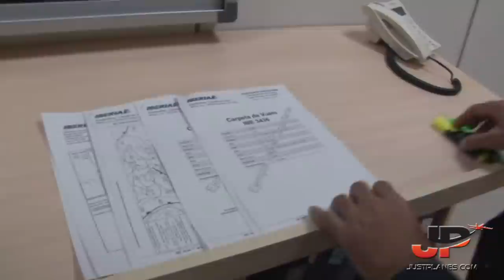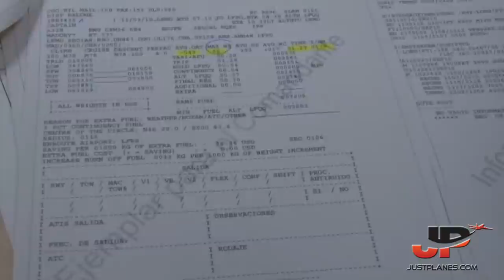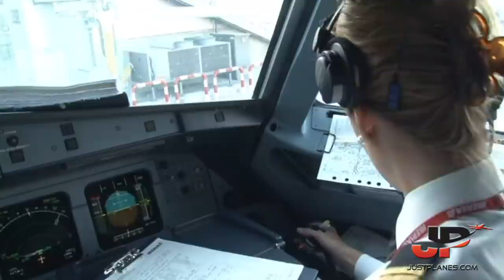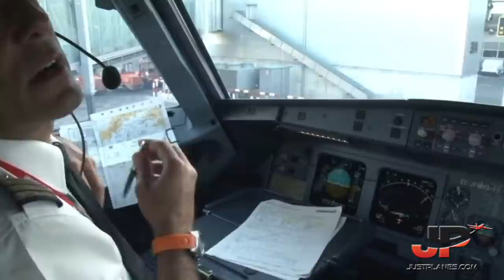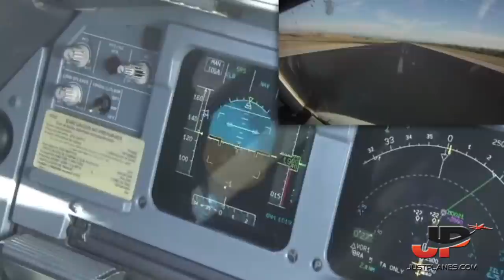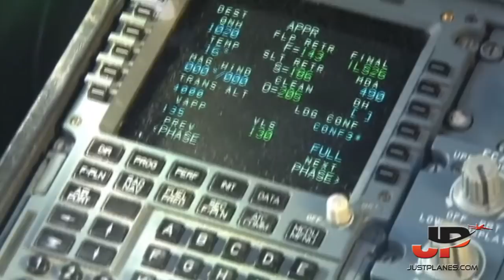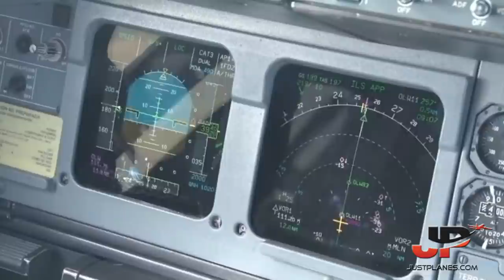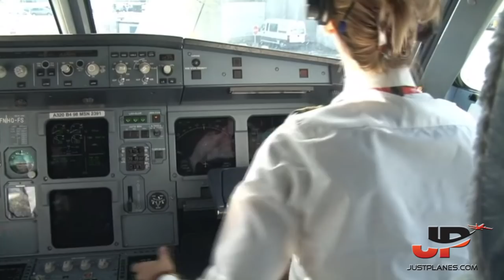Madrid to Paris in the Cockpit of IBERIA Airbus A320 | Walkaround + Full Preflight Briefing (2011)